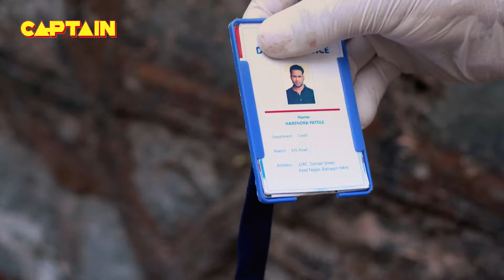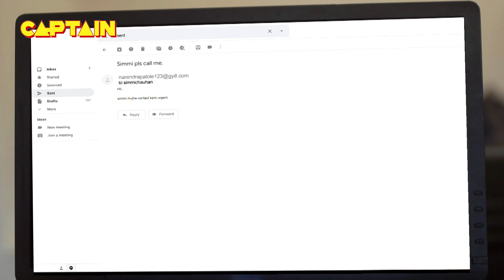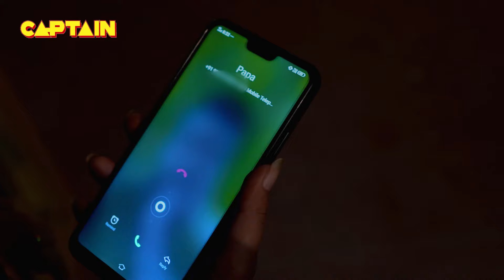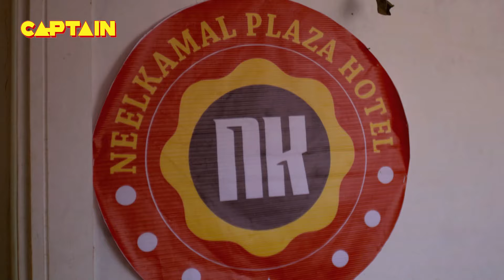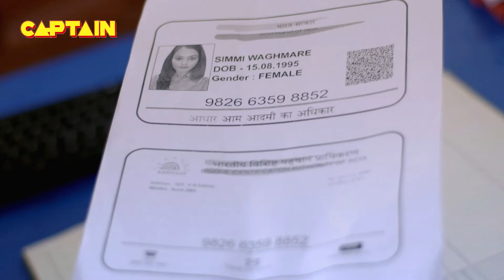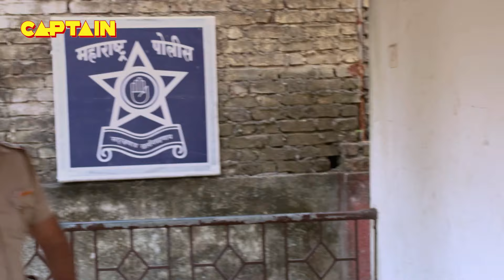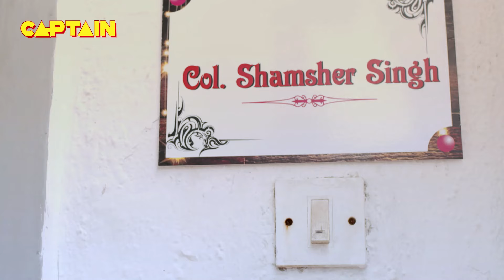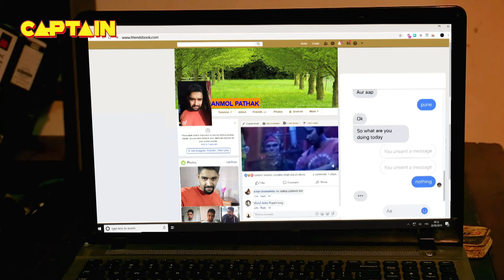सत्य घटना || नई कहानी || New Season Full Episode TV Serial || EP 296 || A True Story || C.P सतर्क